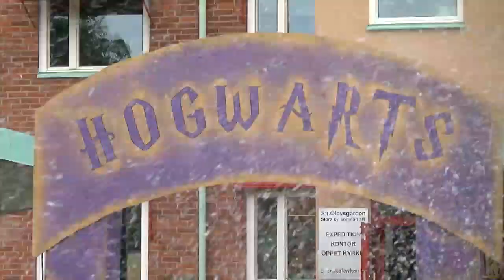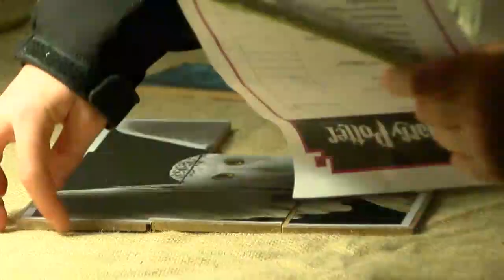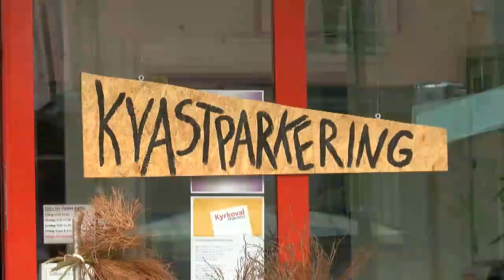Köping Stars - Västmanlands Television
En mycket intressant säsong som står för dörren där Köping Stars bland annat kommer att möta dom tre stockholmslagen AIK. Djurgården å Alvik...

Ja, intresset för den unge å föräldralöse Harry Potter å hans magiska värld på internatskolan Hogwards, verkar inte klinga av.
Den brittiska författaren J K Rowlings fantasyromaner, varav den första av hittills sju utkom för ganska precis 20 år sen, fortsätter att trollbindna sin i regel unga publik.
Så även Köpings unga, som nu för sjunde året åter får möjlighet att träda in i den magiska värld som internatskolan Hogwarts utgör, å som här i Köping är förlagd till St Olovsgården.
Å trots att det fortfarande är sensommar, rådde det här vinter...

Ja, i dag på fredagen invigdes den nya klätterställningen vid Skogsbrynsskolan i Köping.
Klätterställningen är resultatet av en ung tjej som förra sommaren tyckte att det var dags att göra nåt åt den trista skolgården.
Hon skrev, då som 6-åring å som den yngsta någonsin, ett medborgarförslag till kommunfullmäktige - ett förslag som politikerna i Köpings kommun anammade.